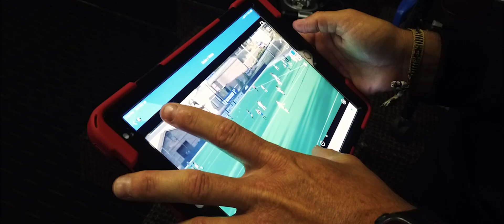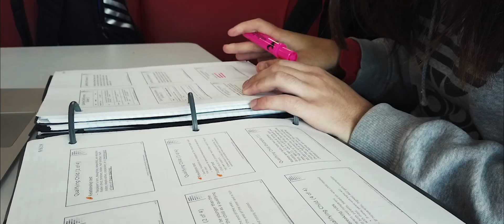FH: A day in the life of Louisville Field Hockey Player - Bethany Russ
A day in the life of Louisville Field Hockey's Bethany Russ